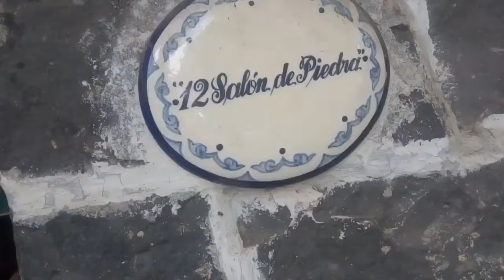ARTURO REYES GARCÍA 04